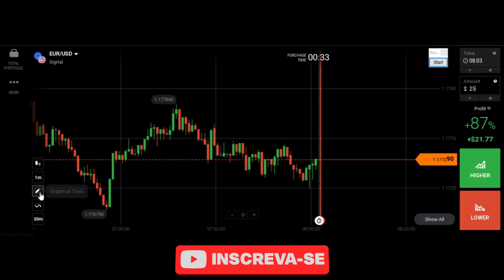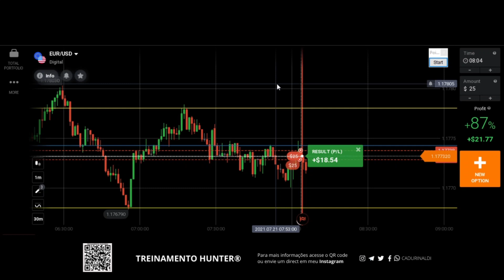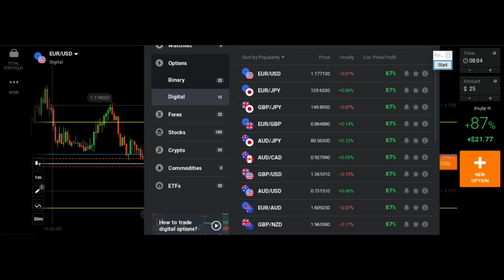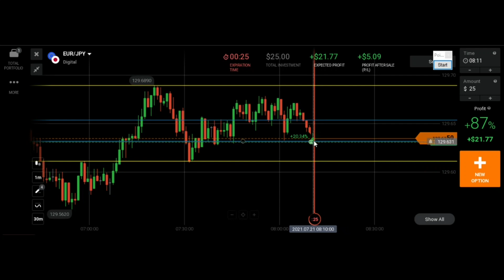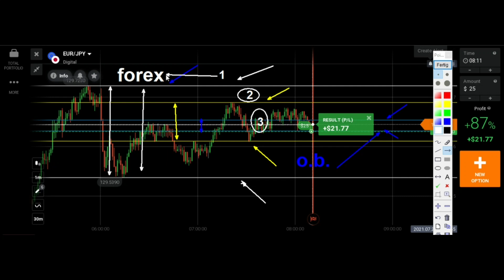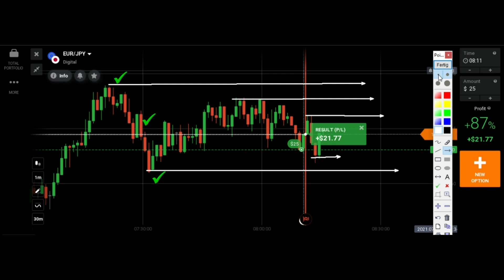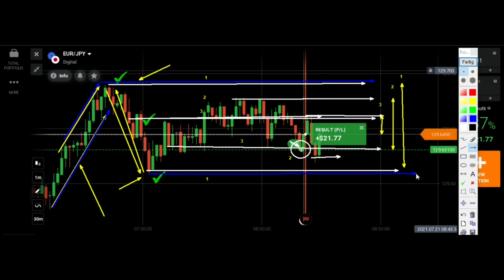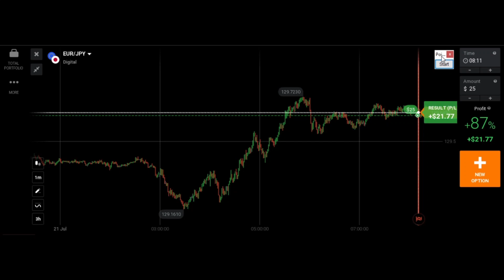COMO FAZER AS MARCAÇÕES CORRETAS NO GRÁFICO DE OPÇÕES BINÁRIAS DE FORMA LUCRATIVA E SEM ERROS.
(Envie suas dúvidas para meu Direct do Instagram).

Segue abaixo a indicação de um Ebook sobre análise gráfica DESCOMPLICANDO a análise gráfica

Aprenda definitivamente sobre as marcações de suporte e resistência em opções binárias marcando de foram lucrativa o canal de trading nas operações.

Como fazer marcações no gráfico de forma sniper em opções binárias 90% de assertividade.

Price action em opções binárias funciona quando se sabe fazer as marcações de forma correta.

Suporte e resistência essa forma de fazer as marcações vale muito mais que qualquer curso pago de opções binárias.

Melhor marcação de suporte e resistência para opções binárias em m1.

🚨Links importantes🚨